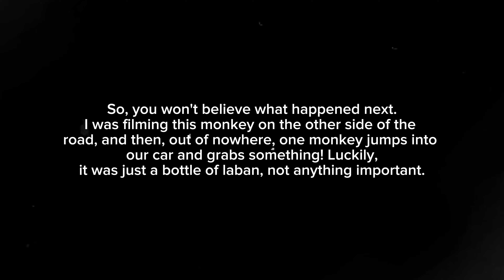MONKEY IN ABHA | Al Soudah | Sodah Abha, Asir Region Kingdom of Saudi Arabia 🇸🇦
Hey, have you ever seen baboons in the mountains of Saudi Arabia? They're like the monkeys of the mountains, and they're a sight to behold! You can find big groups of them in the Asir region. Even though they're strong and can be aggressive, they're actually really friendly to humans. If they need food, they'll even come right up to you.